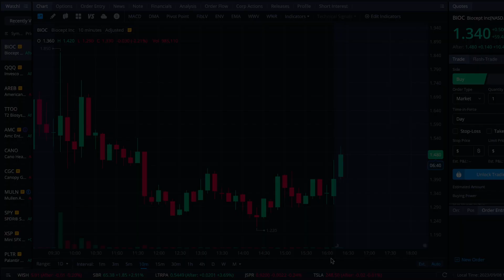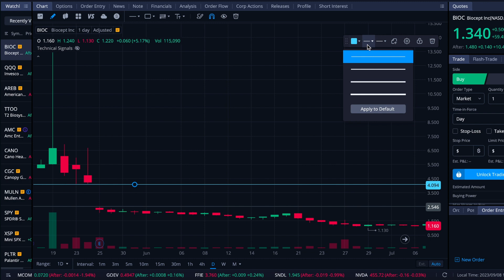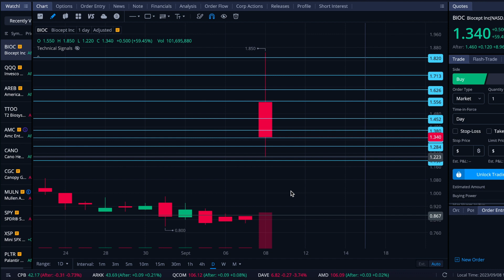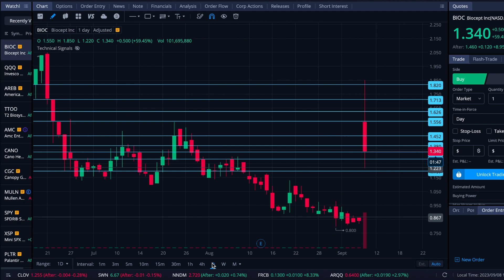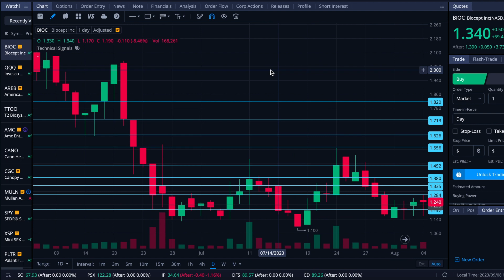Can Biocept stock continue to push? A $BIOC chart analysis